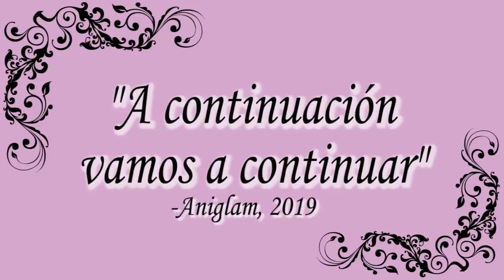FUÍMOS A UN CENTRO COMERCIAL Y ESTO PASÓ 😱🎄🎅🏻 / Team Os